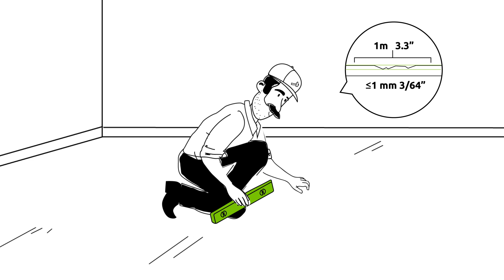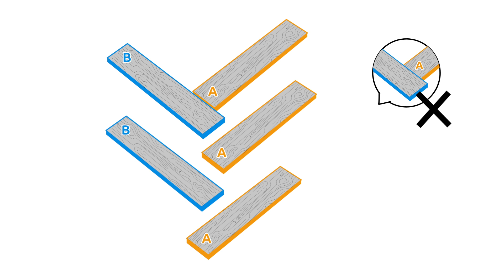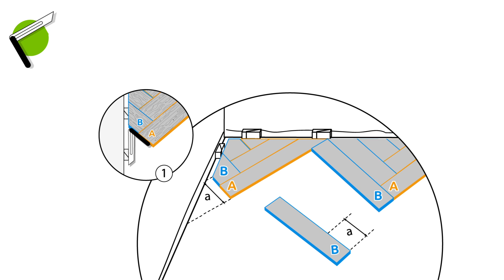Verlegefilm Kollektion Heritage (Laminat) | Villeroy & Boch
Seit Jahrhunderten setzt Villeroy & Boch Standards in innovativer Gestaltung und höchster Qualität mit Produkten der Bereiche Tischkultur sowie Bad und Wellness. Mit den Lizenzprodukten Laminat, Leuchten, Badtextilien und einem Möbelprogramm für den Wohn-, Ess- und Schlafbereich bietet Villeroy & Boch nun ein Marken-Wohnkonzept aus einer Hand an.
Laminatboden von Villeroy & Boch rundet dieses Wohnkonzept mit vier verschiedenen Fußboden-Kollektionen ab.
Die Villeroy & Boch Fußbodenlinie aus hochwertigem Laminat ist von den schönsten Vorbildern der Natur inspiriert: den kleinen Maserungen und Prägungen von Holz und Stein in ihrer vollkommenen Unvollkommenheit. Die vier Kollektionen Country, Contemporary, Heritage und Cosmopolitan vereinen Ästhetik, Ökologie und Funktionalität.
HERITAGE verleiht auch dem minimalistischsten Ambiente eine leichtfüßige Nuance von Art déco und Jugendstil. In unterschiedlich wirkenden Farbschattierungen lässt sich dieser hochaktuelle und dennoch klassisch wirkende Fischgrätboden praktisch mit jedem Einrichtungsstil kombinieren. Unweigerlich erinnern die in versetzten 90°-Winkeln angeordneten Paneele an die Hochzeit Wiener Kaffeehäuser, italienischer Opern und klassischer Theater, ohne die Aktualität des Innenraums zu stören.

Since 1748, the leading ceramics manufacturer Villeroy & Boch assures outstanding standards in quality and design. As one of the most important brands in the areas of luxury bathrooms & premium porcelain, Villeroy & Boch keeps a strong tradition of high quality porcelain & bathroom ceramics with most elegant and finest designs. Villeroy & Boch offers products from the sectors Bathroom and Wellness and Tableware, and is active in 125 countries.